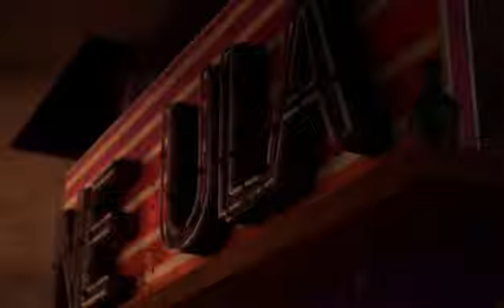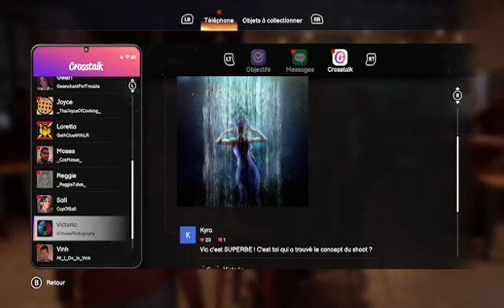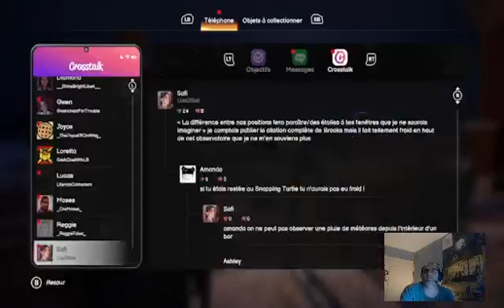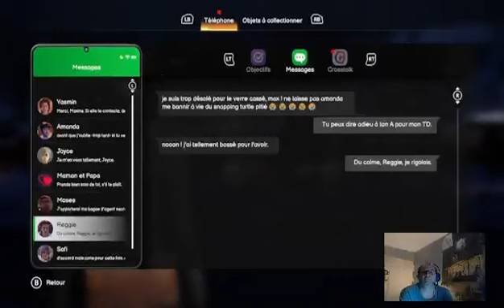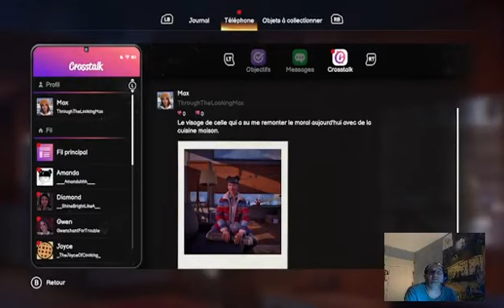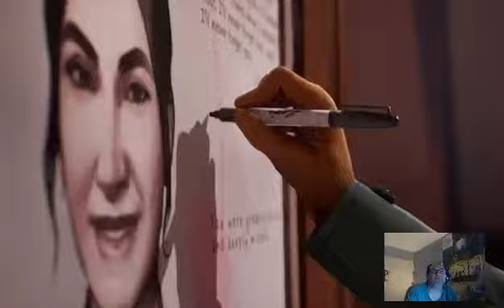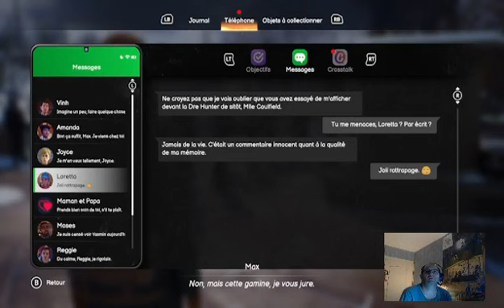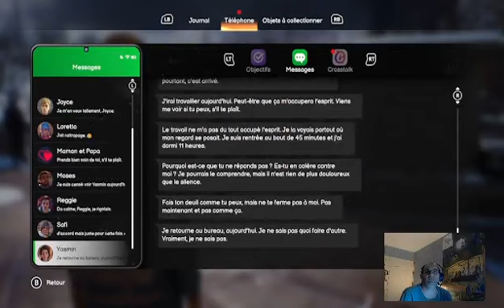Life is Strange: Double Exposure Épisode 1